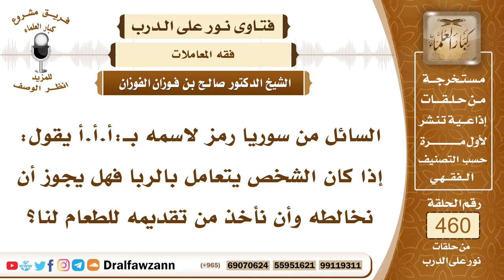6514- حكم مجالسة من يتعامل بالربا والأكل من طعامه - الشيخ صالح الفوزان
"6514- السائل من سوريا رمز لاسمه بـ:أ.أ.أ يقول: إذا كان الشخص يتعامل بالربا فهل يجوز أن نخالطه وأن نأخذ من تقديمه للطعام لنا؟
الجواب: الجواب: عليكم بمناصحته وتذكيره بالله عز وجل والإتيان بالآيات والأحاديث التي فيها تحريم الربا وكلام أهل العلم لعله أن يتوب إلى الله عز وجل. وأما أكل طعامه فهذا إن كان ليس عنده إلا الربا فإنه لا يجوز الأكل من طعامه؛ لأنه حرام.أما إذا كان عنده أموال مختلطة من الحلال والحرام فلا مانع من الأكل من طعامه لأنه لا يتعين أنه من الربا.
السيرة الذاتية:
للاشتراك في قناة الشيخ صالح الفوزان

14_ الشيخ محمد أمين الشنقيطي
يتيوب

15_سماحة المفتي عبد العزيز آل الشيخ
 يوتيوب

رئيس الفريق
لمشروع كبار العلماء